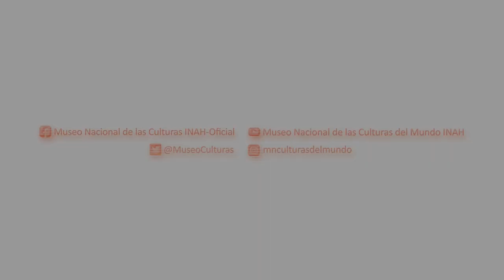Jornada cultural: Marruecos profundo - MNCM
El MNCM recibió la Jornada Cultural "Marruecos profundo", con presentaciones de música, danza, teatro, literatura, artesanía y gastronomía marroquí, organizada por Griselda Vélez, directora del proyecto editorial Árabica, en colaboración con la Embajada del Reino de Marruecos en Mexico سفارة المملكة المغربية بمكسيكو